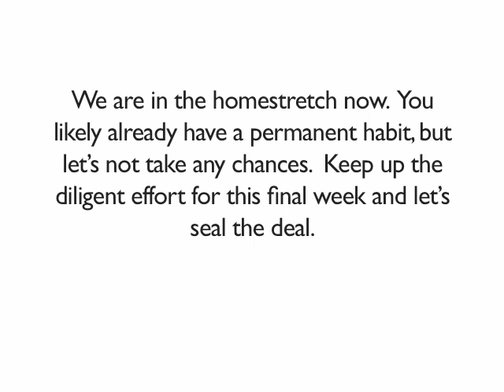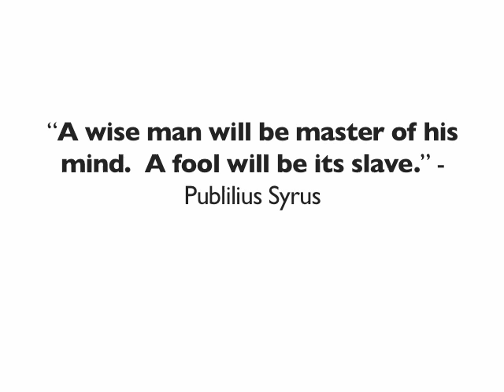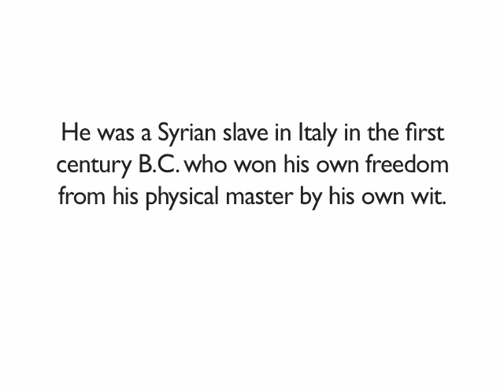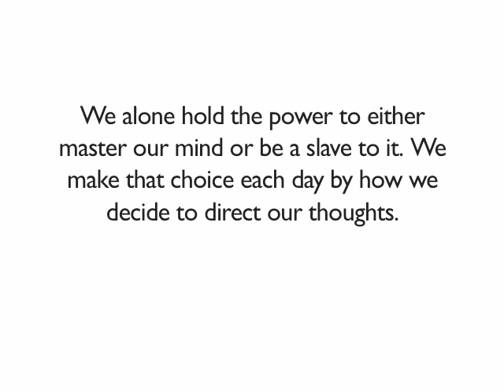5MMM Believe Day 23